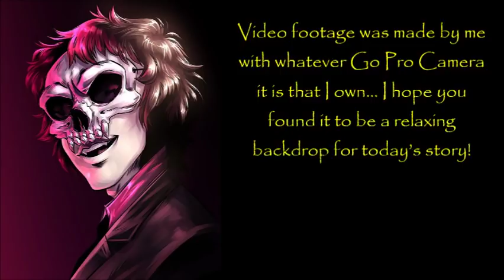''Barking Mad'' | EXCLUSIVE STORY FROM DR. CREEPEN’S VAULT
''“Can you tell me what happened?” Blanc asked as calmly as he could, before noticing the girl was staring out into space, oblivious to the sirens and lights...''

‘Barking Mad’ is an original story by Ohaychbee, kindly shared directly with me for the express purpose of having me exclusively narrate it here for you all.

Fresh Creepypasta

My collaborations